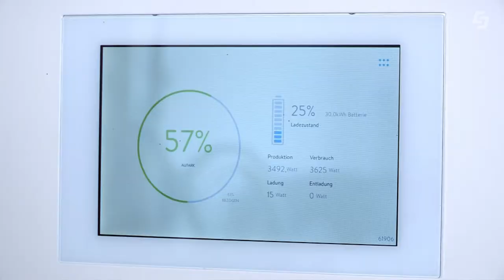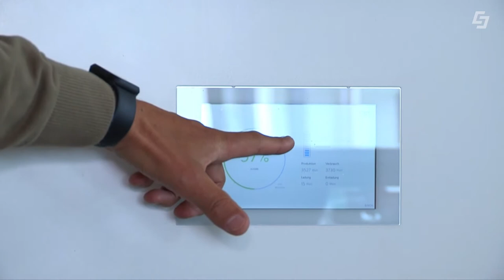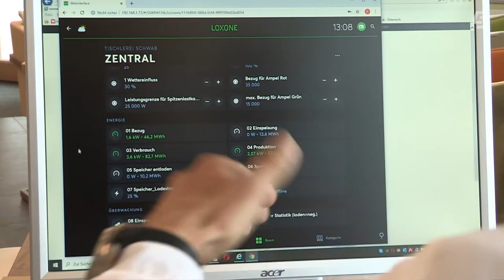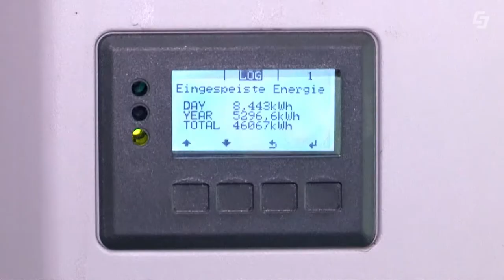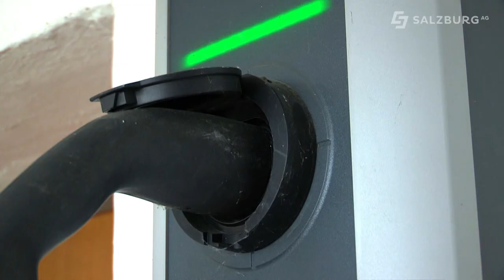E-Mobililität am Punkt - Tischlerei Schwab in Schleedorf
Geniales Zusammenspiel zwischen PV Anlage, Elektroauto und Tischereibetrieb